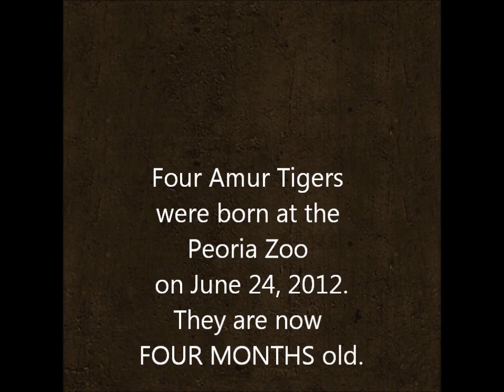Four Month Old Amur Tigers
The four Amur Tiger cubs at the Peoria Zoo, in Peoria, Illinois, marked their 4 month birthday yesterday! Enjoy watching them cavort in their yard, as mom even takes a moment to get in on the fun!